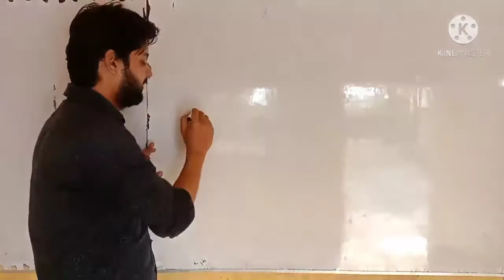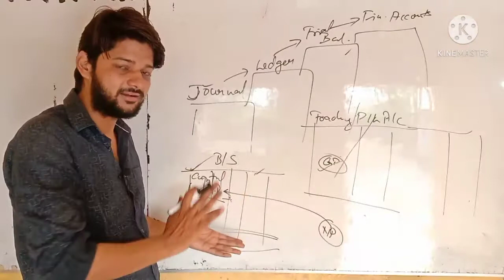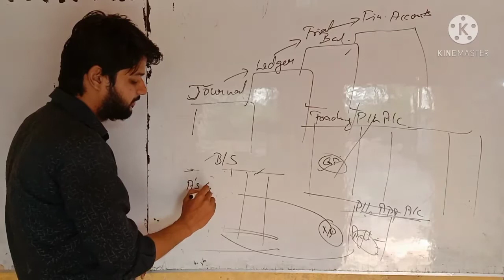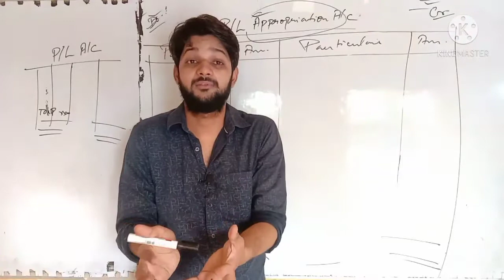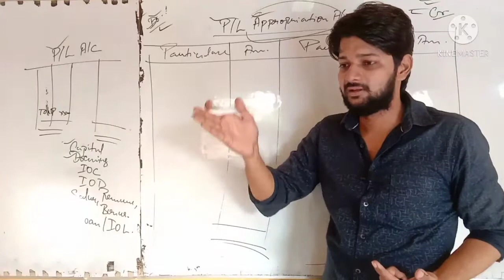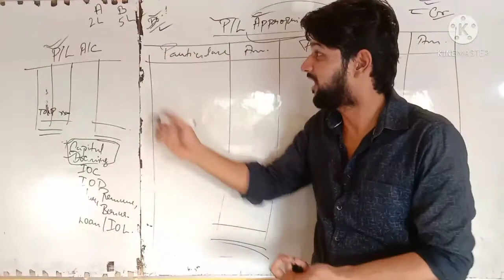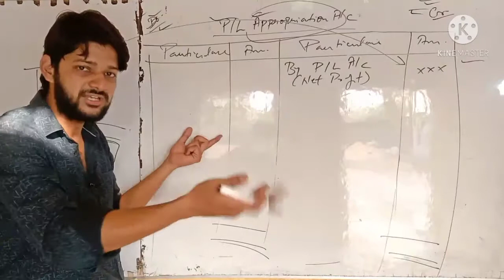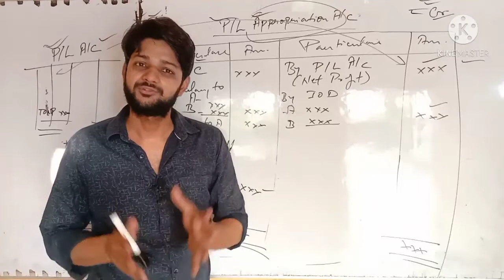P/L Appropriation Account / Profit and loss appropriation account cbse class 12 / What is p/l ac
Profit loss appropriation account class 12

Hey Guys !
This is Vaibhav Tripathi on Azad Classes welcomes once again all my viewer's to my channel..
As we are continuing fundamentals of partnership and this is the sexy lecture for Partnership..
I have discussed the basic concepts of P/L Appropriation account..
What is its importance
How it works
Which kind of account it is etc...

I Strongly Recommend to watch the video..